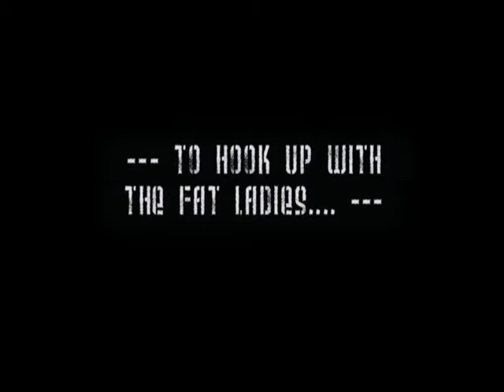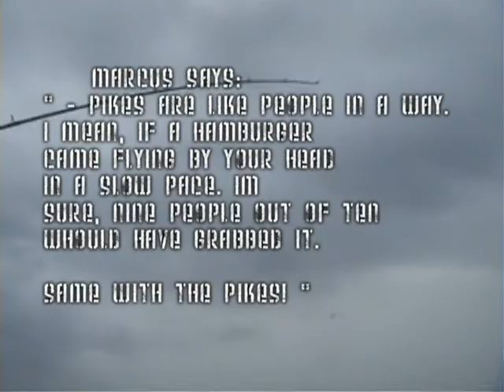PikeLords III 1/3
Pikelords III is a great homemade fishing movie by two swedish brothers, they catch big pike and release all of them!

Pikelords III är en riktigt bra hemmagjord fiskefilm av två svenska bröder, dom fångar stora gäddor och släpper tillbaka alla!

Jag gjorde inte denna film, jag laddade up den eftersom torrenten inte går så bra länk för nedladdning: